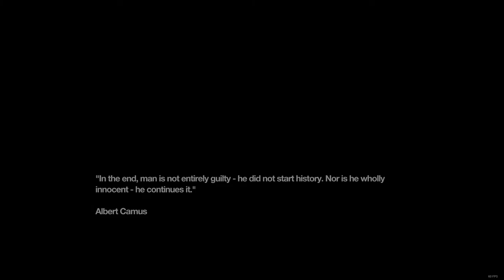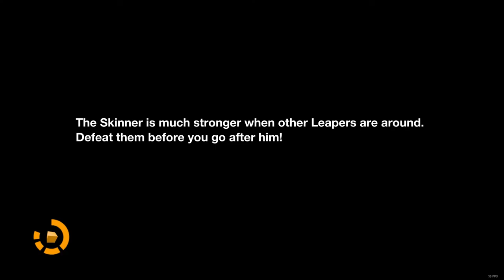Let's Play Remember Me [Part 5] - ADVENTURE INTO NEO-PARIS - PC Gameplay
Neo-Paris is pretty.